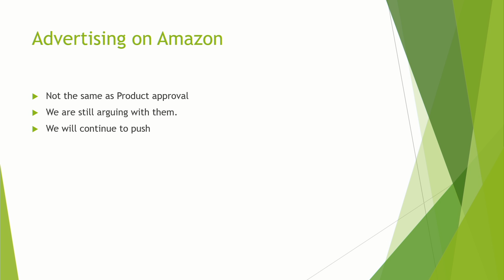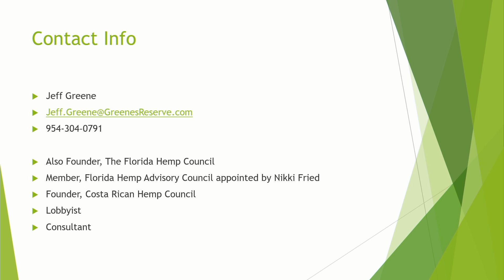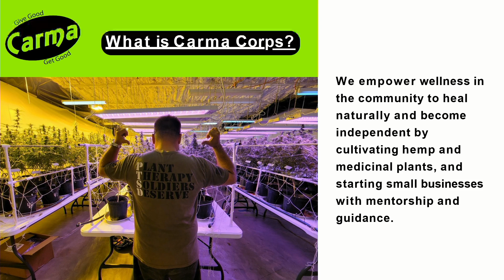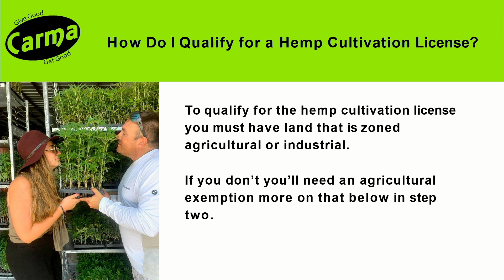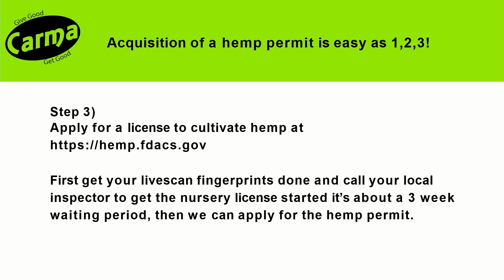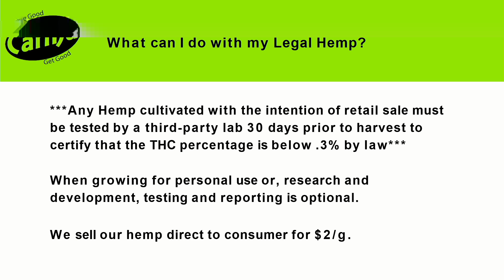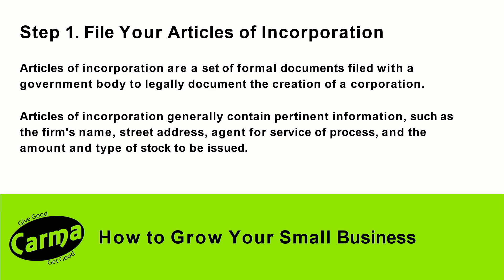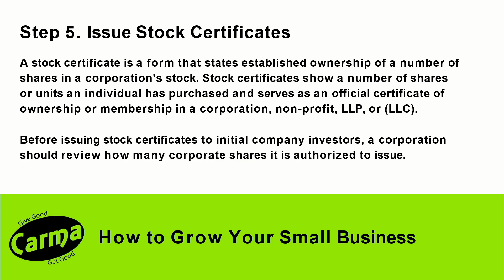FIHCE 2022: Session V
10:30 am - 12:30 pm

Session V:
The Business of Hemp

Moderator: Charles Felix, Publisher/ Owner, Cannabis News Florida and South Florida Hospital News & Healthcare Report.

Selling Hemp Products on Amazon
Jeff Greene, CEO, Greene's Reserve, Inc.

Obtaining a Hemp License to Grow in Florida
Joshua Linney, Founder, Carma Corps

Learning to Grow, Your Business